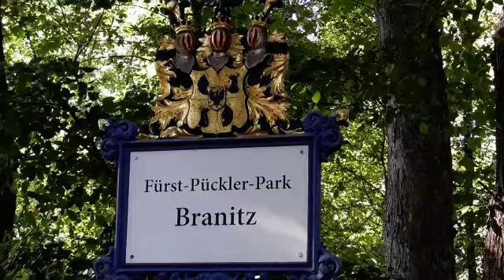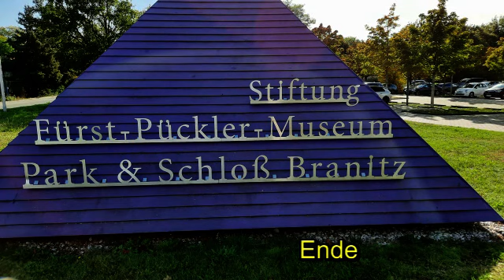Fürst Pückler Park Branitz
Die Branitzer Parklandschaft in Cottbus ist ein Werk des Gartenkünstlers Fürst von Pückler - Muskau.
Er schuf ab 1846 diesen Landschaftspark der ein wahres grünes Paradies ist.